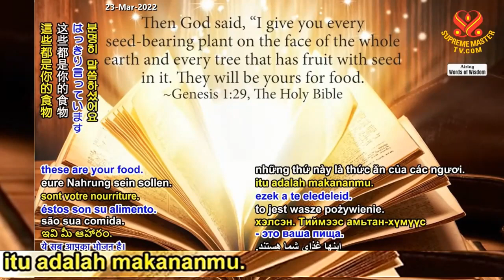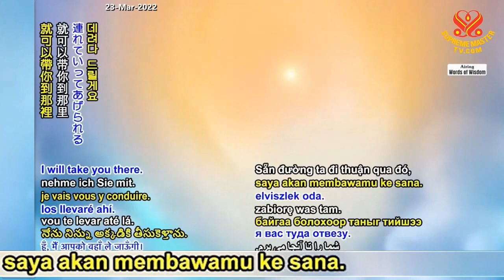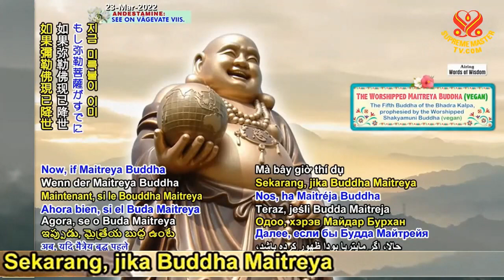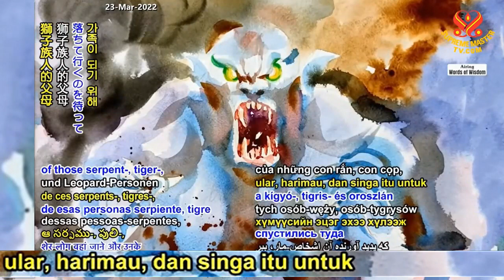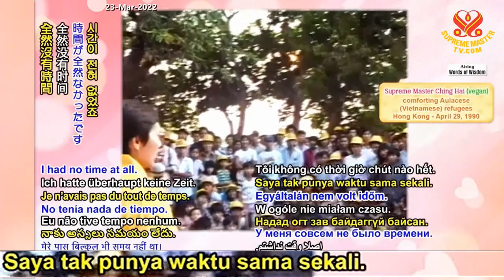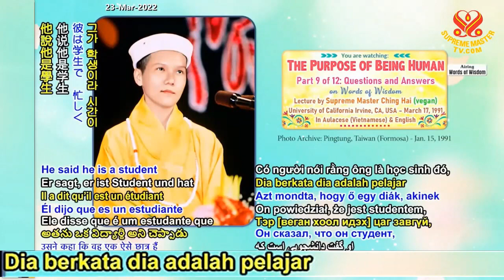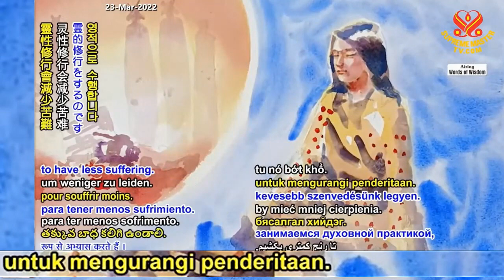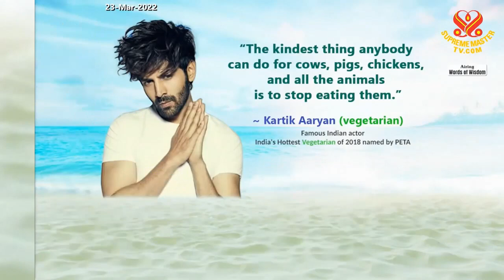WOW : (9/12) Tujuan Menjadi Manusia : Tanya Jawab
Jika Anda ingin belajar menjadi seorang Buddha atau Bodhisattva, maka Anda harus turun ke sekolah ini, yang merupakan dunia Samsara ini. Di alam semesta, itu diatur seperti itu. Ini adalah sekolah yg mengajarkan Anda untuk jadi seorang Buddha, seorang Bodhisattva. Jadi sekarang, jika Anda ingin belajar, maka pergilah mendaftar, agar Anda bisa berlatih Metode Quan Yin segera.